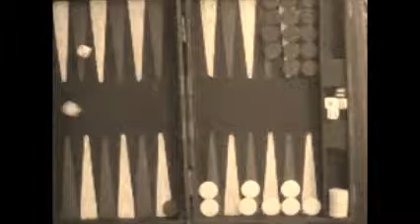LIFE IS PEOPLE #251 LongGame ii @n_9_9_ Unleashing Human Potential